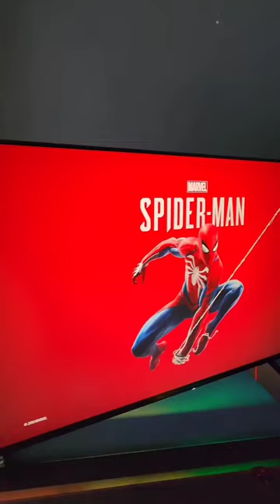HDMI 2.1 Monitor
"Spectrum 4k, 144hz display, W/ 1ms delay time. Contrast and colors are unbelievable, and the whole unit is sleek and minimal. The specs are top of the line. In testing I found it to be a fantastic IPS monitor." Repost from

Available for 7-day shipping in US.